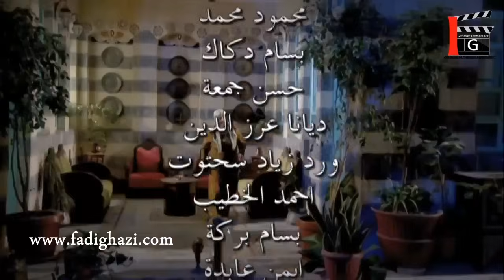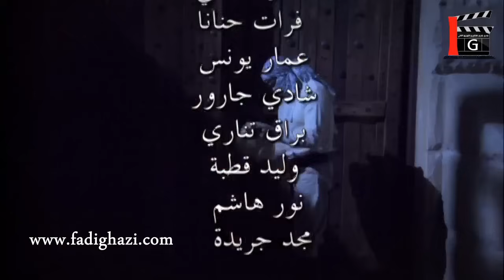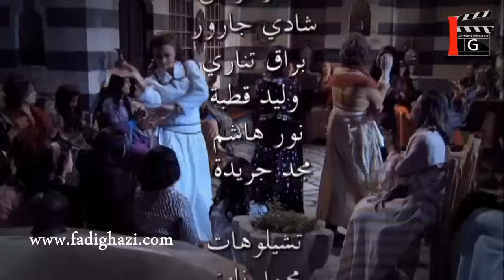رجال العز ـ كشف حقيقة من وراء حرق الدكاكين بالحارة و براءة عبود ـ رشيد عساف ـ قصي خولي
رجال العز
(رجالك يا شام)
تأليف طلال مارديني
إخراج علاء الدين كوكش
بطولة رشيد عساف
قصي خولي
منى واصف
نادين خوري

ميلاد يوسف
البلد  سوريا
لغة العمل العربية
عدد المواسم 1
منتج شركة غزال للإنتاج الفني
بث لأول مرة في 2011
السينما.كوم صفحة العمل
مسلسل رجال العز هو عبارة عن مسلسل بيئي شامي للمخرج علاء الدين كوكش وللمؤلف طلال مارديني، يتحدث عن دمشق في فترة الثلاثينيات من القرن الماضي وهي فترة الاحتلال الفرنسي لسورية. والعمل لا يصنّف كعمل تاريخي فهو لا يوثّق أحداثاً تاريخية بقدر ما يدخل في أعماق حكايا عديدة حصلت في أعماق إحدى الحواري الدمشقية، راصداً مجموعة حكايا شعبية بإطار زماني محدد، كما أكد مخرج المسلسل أن العمل لن يُغيب دور المرأة أو يشوه صورتها كما فعلت بعض أعمال البيئة، وإنما سيطرح عدة مواضيع منها تسليط الضوء على قصص حب جرت في ذلك الوقت، ورصد علاقة الرجل والمرأة وسط العادات والتقاليد الشرقية وكيفية التعرض لكثير من الضغوط في ذلك الزمن، تجري أحداث المسلسل في حي ساروجة الدمشقي الذي من المتوقع أن يضم الكثير من الأحداث والحكايات المشوقة، إضافة إلى العلاقات الاجتماعية بكل ما فيها من عادات وتقاليد وقيم وموروث شعبي.
قصة العمل[عدل]
يحكي المسلسل عن قصة البطل عبد الرحمن أبو اللبن الذي حمل روحه على كفه ليحمي أرضه المستعمرة من قبل الفرنسيين والذي عانى الأمرين من هذا الاستعمار ولكنه انتصر عليهم وجعلهم يلاحقونه ليلا نهارا ولكن دون جدوى حاولوا كثيرا بأن يمسكوا به ولكنه دائما كان يتغلب عليهم ويستطيع الفرار ويلحق بهم الأذى. عبد الرحمن لم ينس أهل حيه اللوز ، وهم لم ينسوه، ولكنه كان يريد لهم الخير وهم يريدون له الشر، أتهموه ظلما بأنه قتل وسرق ونهب، أبتعد عنهم.. هرب بعيدا، فر من حكم الأعدام الذي لفق له في عتمة الليل، أتهموه بقتل من كان عبد الرحمن يحترمه ويعتبره كأبيه،

رجال العز،عبود الشامي,الزعيم رجال العز,امارات رزق,قصي خولي,طوشة رجال العز,رشيد عساف,ميلاد يوسف,منى واصف,نادين خوري,شادي زيدان,وائل زيدان,اسعد فضة,ميسون ابو اسعد,ليليا الاطرش,طلال مارديني,اقوى دراما شامية,مسلسلات رمضان